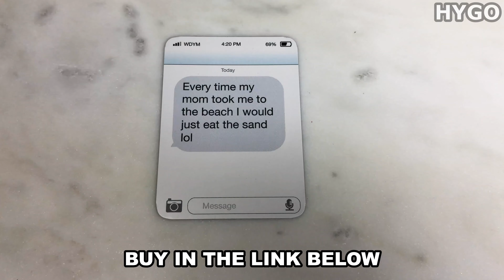New Phone, Who Dis? | 100% Offline Text Message Party Game | What Do You Meme?®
New Phone, Who Dis? Adult Party Game by What Do You Meme™ is the 100% offline, text message party game where you pair hilarious texts & replies to impress the judge and win the round!

Perfect for parties, game nights, holidays, reunions and more.

Adults only: This game is intended for ages 17+ and contains mature language and references. NOT intended for children — trust us on this one.